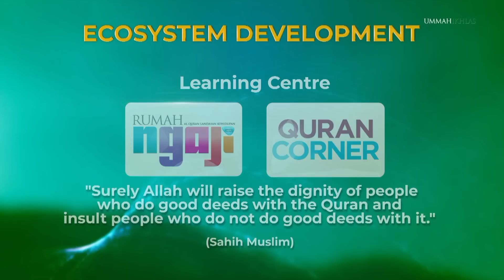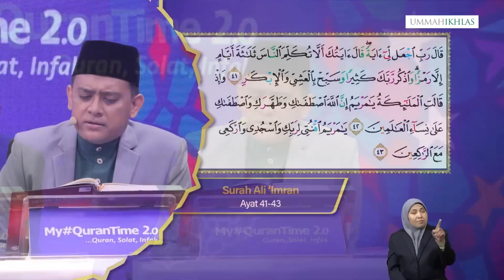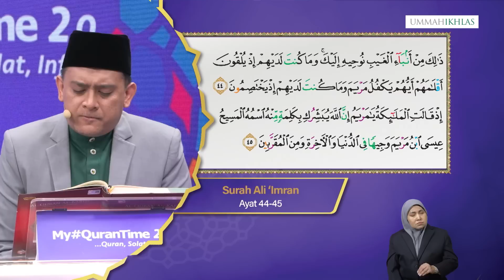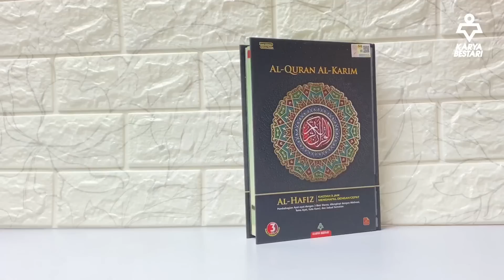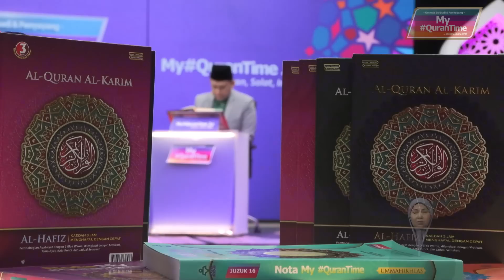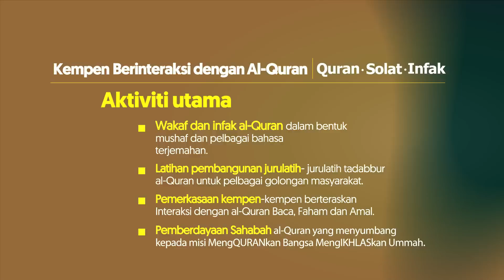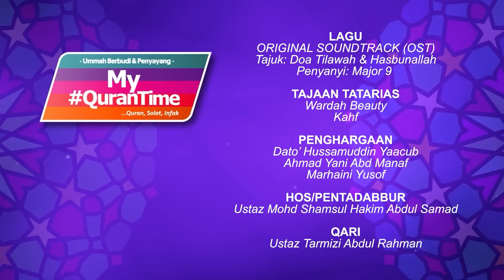Episod 193 My QuranTime 2.0 Sabtu 24 Jun 2023 Sesi Ulang Kaji Halaman 55-56 Bersama Tokoh Ilmuan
Episod 193 My QuranTime 2.0 Sabtu 24 Jun 2023 Sesi Ulang Kaji Surah Ali Imran (3: 38-52) Halaman 55-56 Bersama Tokoh Ilmuan

Hari ini My QuranTime 2.0 mengulangkaji Surah Ali Imran ayat 38-52, halaman 55 hingga halaman 56. Turut sama berkongsi ilmu ialah Timbalan Dekan Penyelidikan dan Inovasi, Fakulti Pengajian Quran dan Sunnah, Universiti Sains Islam Malaysia, Prof Madya Dr Ahmad Sanusi Azmi.

My QuranTime
World